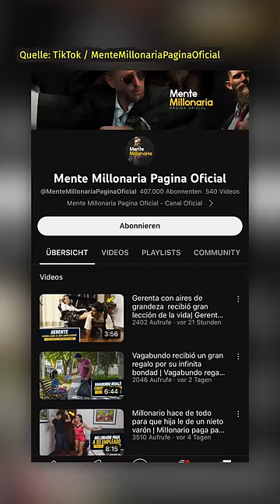Diese einsame Omi ist FAKE?! 👵🏻💔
Eine süße Omi ALLEINE an ihrem GEBURTSTAG?! 😭 Kein Grund zu weinen, denn das Video ist Fake! Das Original kommt aus Peru und die "Omi" ist eine Schauspielerin, die öfter in solchen Clips dabei ist und auch für Stock-Fotos posiert. Das komplette Original-Video von einsamen Geburtstag konnten wir auf einem peruanischen YouTube-Kanal namens "Mente Millonaria Pagina Oficial" finden. Dort sieht man dann auch einiges, was zeigt: Alles geschauspielert! Die Leute drumherum, z.B. haben zwar Essen - aber sie essen es nicht. Wenn Rentner*innen wirklich ihren Geburtstag alleine verbringen müssen, ist das aber natürlich trotzdem traurig. Aber dieses Video ist kein Anlass zur Trauer!

YEAH! Wir gehören auch zu funk. Schaut da mal rein